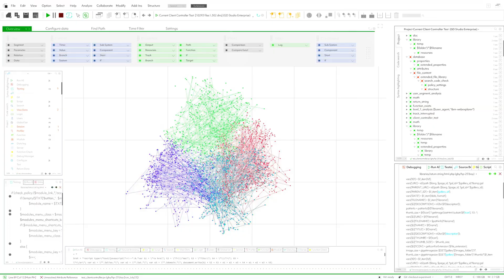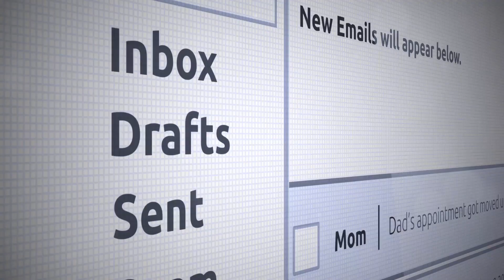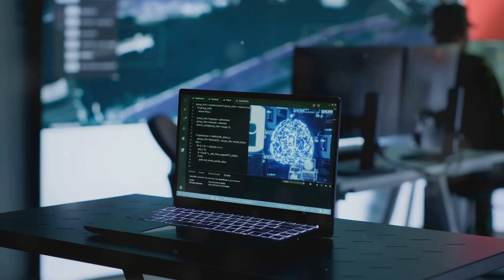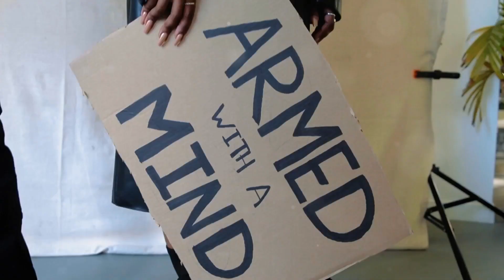The Moment AI Learned to Read Your Mind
Delve into the fascinating world of mind-reading AI technology. Discover how recent advancements allow AI to decode brain signals and visualize thoughts, raising both excitement and ethical concerns. This video explores the science behind these breakthroughs, the potential applications in fields like mental health and communication, and the privacy issues they pose. As AI technology becomes more sophisticated, we must consider its implications on personal freedom and privacy. Join us as we navigate this cutting-edge topic and ponder the future of mind-reading technology.

OUTLINE:

00:00:00 Great Galactic Ghostbusters!
00:01:08 Japan, Singapore, Meta
00:02:09 fMRI, MEG, Stable Diffusion
00:03:17 Imagine the Possibilities (and the Popcorn)!
00:04:19 Hold On to Your Hats (and Your Privacy)!
00:05:22 Brace Yourselves!